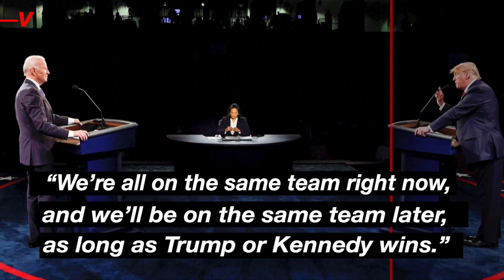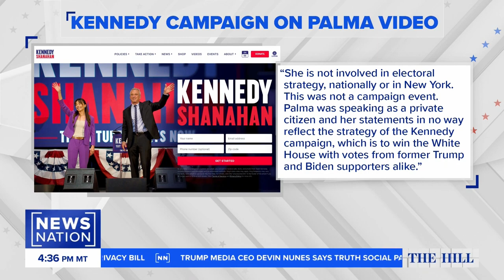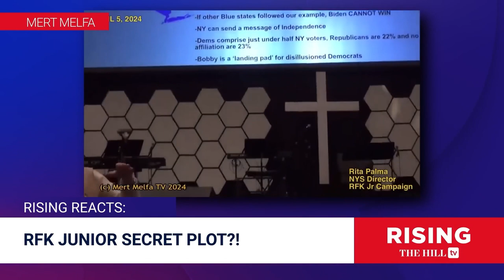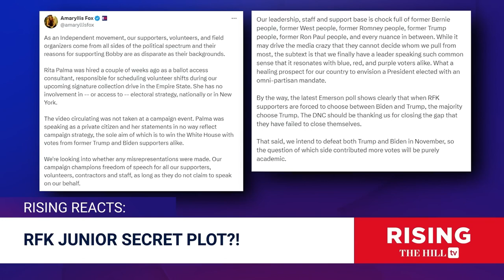RFK 2024 | New Speeches Interviews April 2024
April 2024.